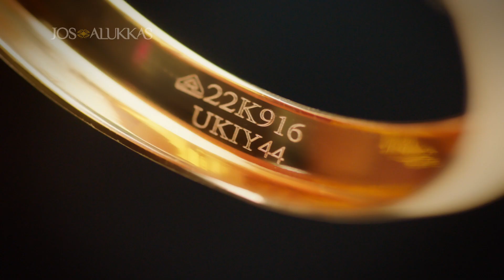100% HUID Brings You Courage / India's Biggest Exchange Fest @ Jos Alukkas Salem